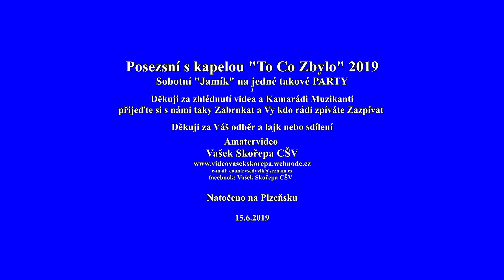Posezení s kapelou To Co Zbylo 15. 6. 2019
KYTARA, BANJO, HOUSLE,  BASKATARA, UKULELE, ZPÍVANÁ,  BRNKANÁ, JAMSESSION na POHODU. HUDEBNÍ JAM - VÍKENDY
Jam - Víkendy - Country Víkendové "SOUKROMÉ AKCE", které pořádám POUZE !!! Pro členy "NAŠÍ" hudební zábavné skupiny JAM - VÍKENDY ! PRO NIKOHO JINÉHO ! Občas si ale pozvu i další kamarády muzikanti, kteří si s námi přijedou zahrát a zazpívat
Facebook: Amatervideo  Vašek Skořepa CŠV